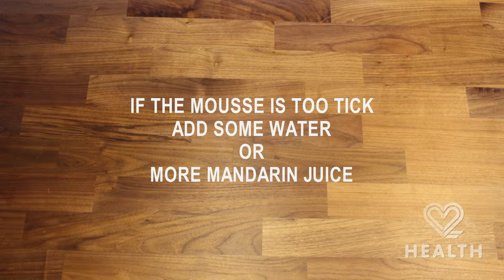A CUP FULL OF CHRISTMAS (refined sugars free/vegan/paleo/all natural/low carb)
Try 2 Health App's A CUP FULL OF CHRISTMAS: the perfect healthy vegan dessert for your Christmas dinner.

You access all content, all the time, anywhere. No monthly membership fees and restrictions.